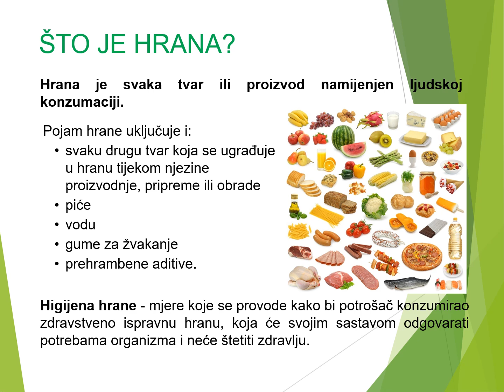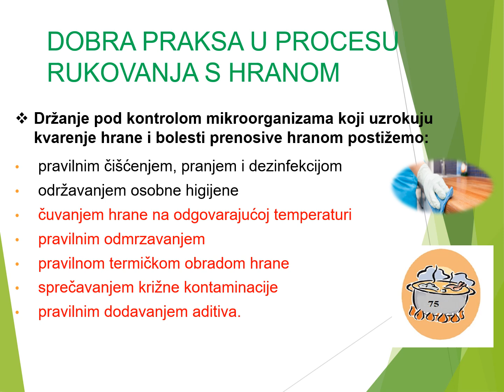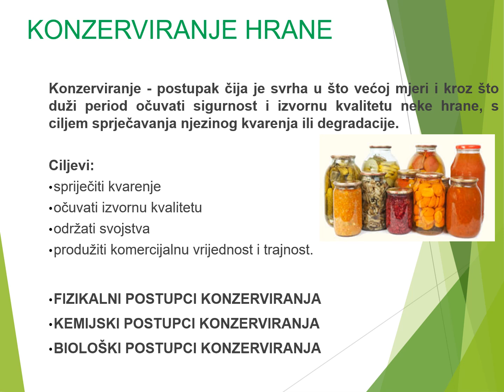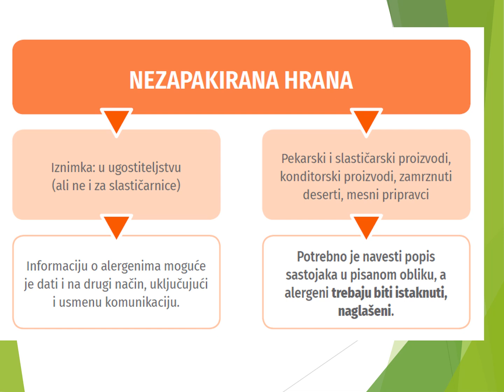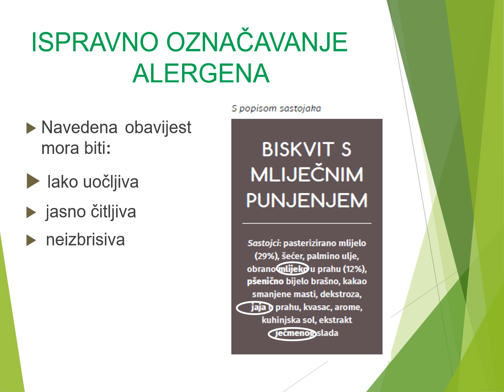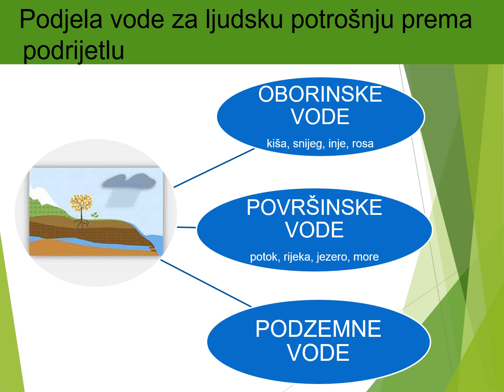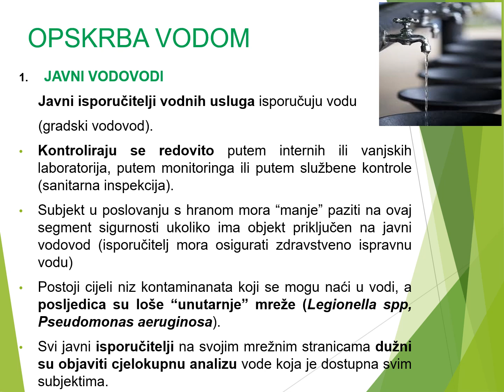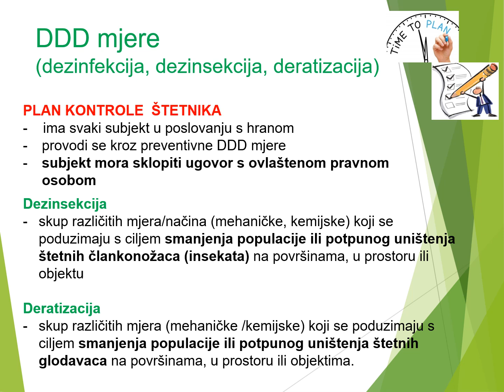HIGIJENA HRANE I OKOLINE